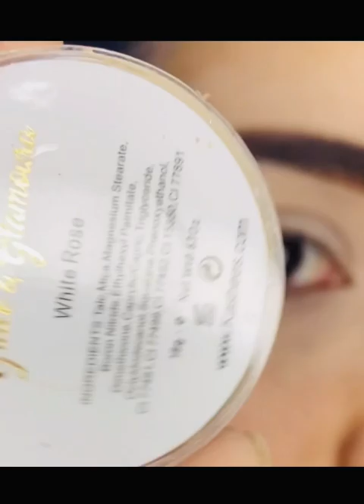Inspired by kashee’s . Green eyes makeup for mahendi bride 💚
Kashee’s Makeup order number ,
 ❤️BISMILLAH ❤️

+( when life gave you thousand of chances to grow and show your skills so you have to understand it and continue your life and show your best talent and skills in starting . I am confused and not try ny best and not have so many editing skills but time by time i practice but not i don’t have so much skills but i really try my best but any ways now i am trying to understand all things and INSHAH ALLAH i become a famous youtuber with help of you and blessing of ALLAH )+

Thankyou❤️

Negativity :directly blocked.